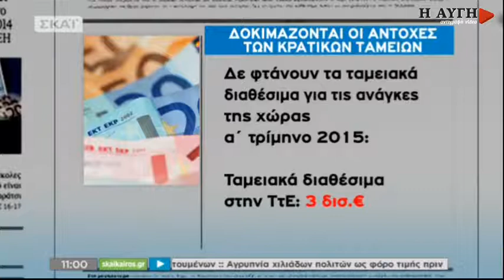Βεργόπουλος: Ο Σόιμπλε έχει χάσει τον ύπνο του!